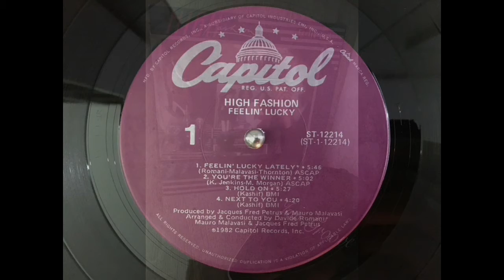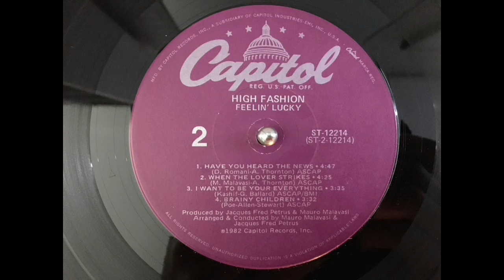HIGH FASHION - You're the winner.(1982)